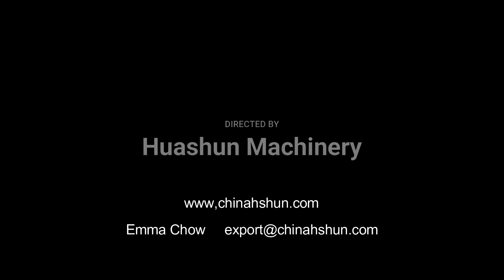Pipe bending machine Pipe Rolling machine for spiral coil 1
Pipe bending machine Pipe Rolling machine for spiral coil